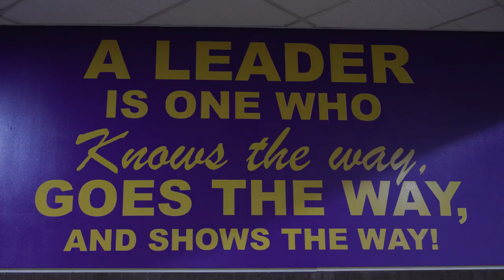Angola High School, MSD of Steuben County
An overview and highlights of Angola High School, part of the MSD of Steuben County